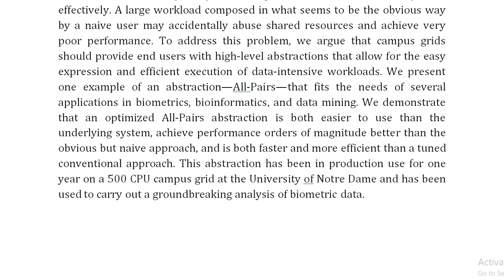All Pairs An Abstraction for Data Intensive Computing on Campus Grids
IEEE PROJECTS 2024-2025 TITLE LIST
From Our Title List the Cost will be,
Python=4500/-
Mininet=5000/-
Dot Net Project =2500/-
Java Project=2500/-

Support Including Packages
* Complete Source Code
* Complete Documentation
* Complete Presentation Slides
* Flow Diagram
* Database File
* Screenshots
* Execution Procedure
* Video Tutorials
* Supporting Softwares

Support Specialization
* 24/7 Support
* Ticketing System
* Voice Conference
* Video On Demand
* Remote Connectivity
* Document Customization